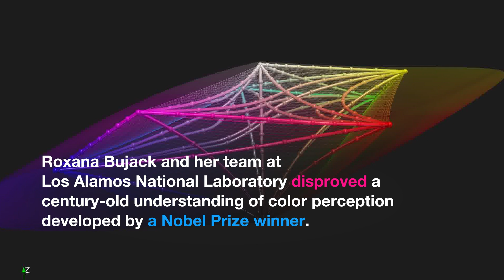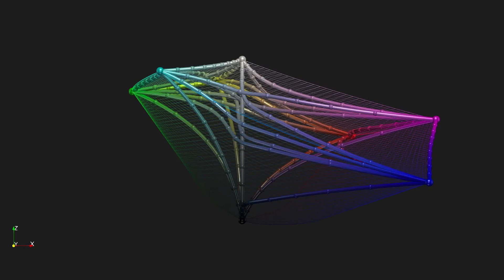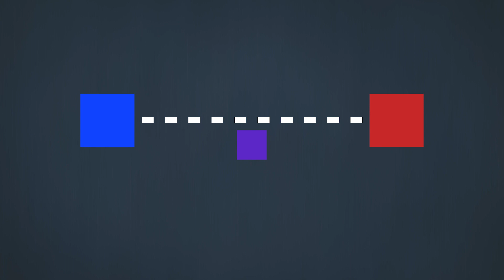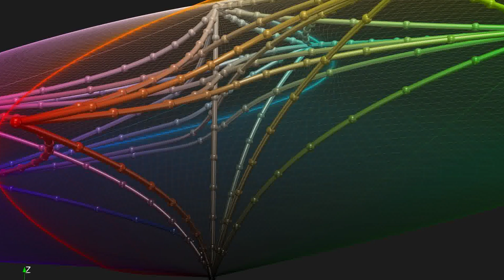Changing the Way We Understand Color | Scientists Disprove 100 Year-Old Color Theory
A new study from Los Alamos National Laboratory corrects an important error in the 3D mathematical space that describes how your eye distinguishes one color from another.

The original model, developed by the Nobel Prize–winning physicist Erwin Schrödinger and others, was used by scientists and industry for more than 100 years before this new study from Los Alamos.

'LA-UR-23-21654'